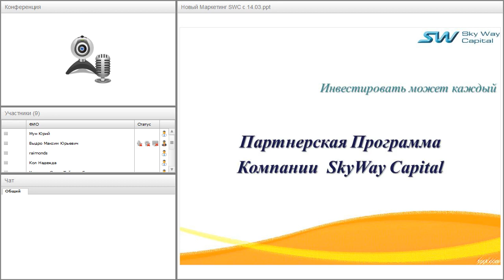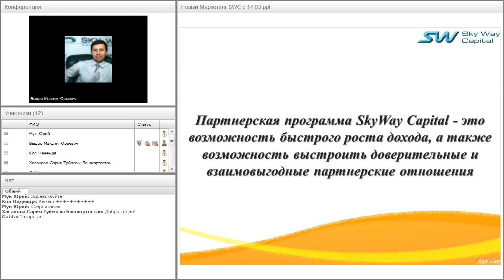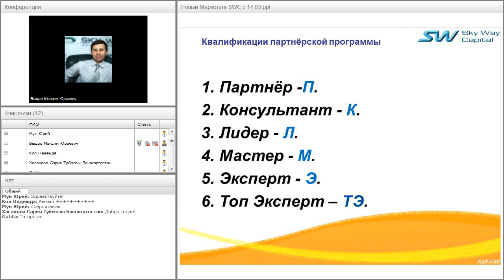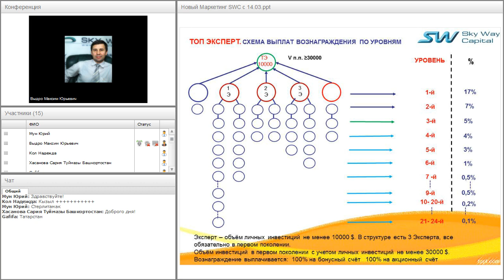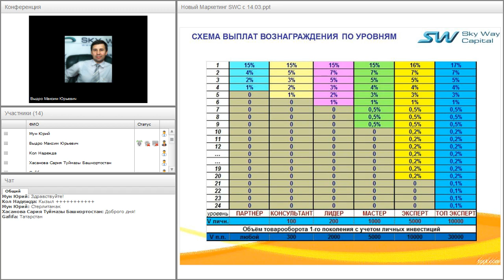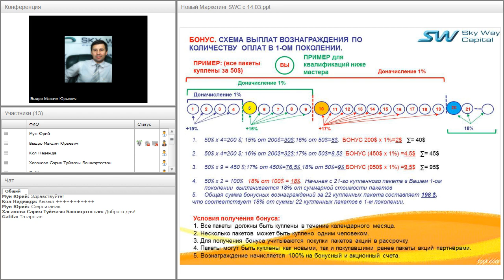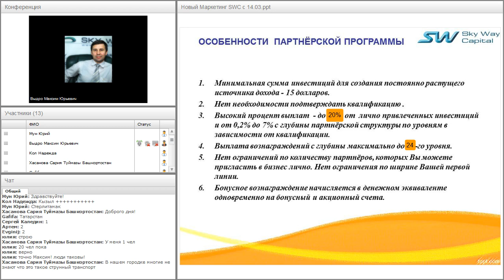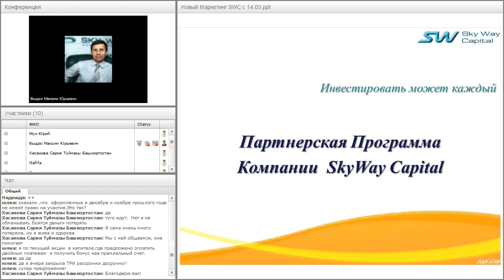Вебинар от 01.04.2016. Партнёрская программа компании SkyWay Capital.